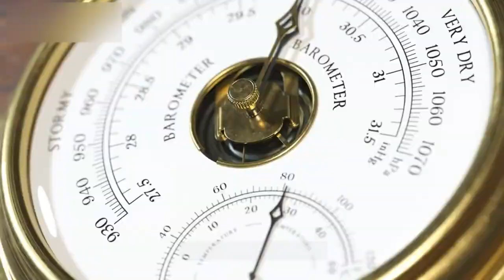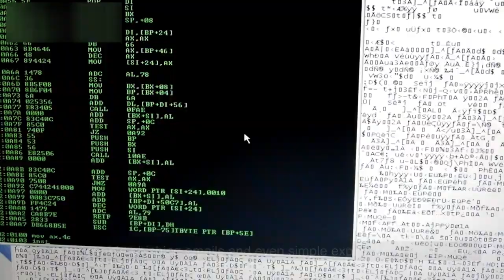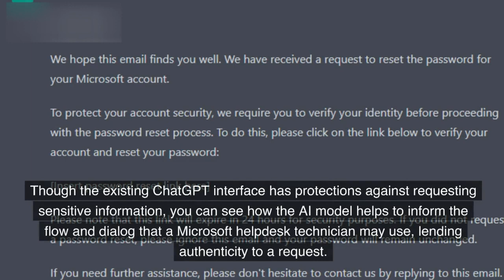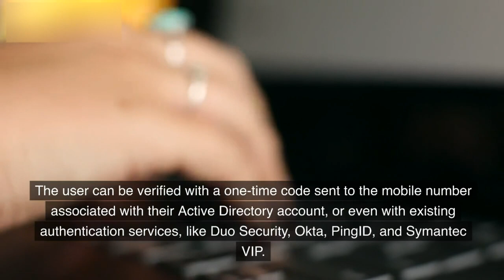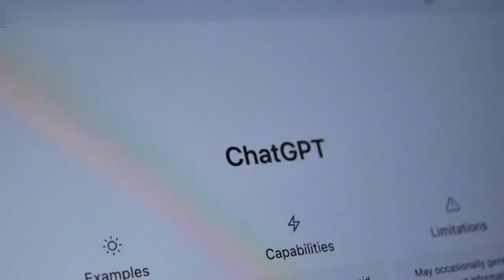ChatGPT may be a bigger cybersecurity risk than an actual benefit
In this video, we explore the potential cybersecurity risks associated with the use of ChatGPT. While ChatGPT has many benefits, it’s important to consider the potential risks and weigh them against the benefits. Join us as we delve into this topic and provide insights on how to mitigate these risks.